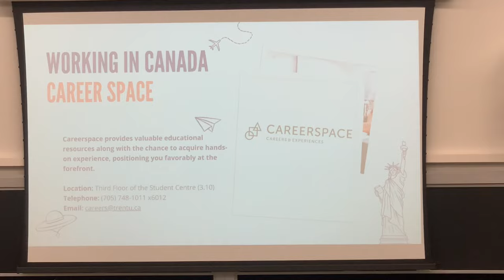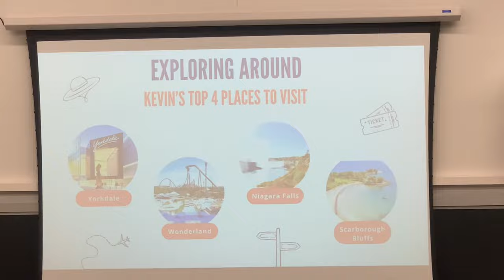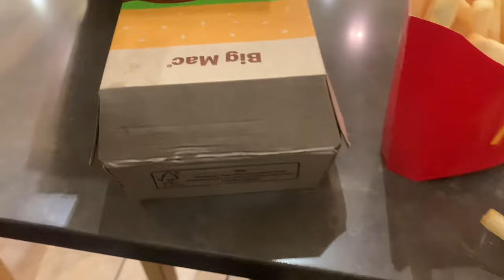My first week of Uni ~International student in Trent University Canada VLOG |Job hunting, tears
The long awaited UNI VLOGS are here!!!🤩

My first week of college
My first week of uni
Canada vlog
life in canada
International student canada vlogs
Job hunting in canada
Trent university
Trent university canada
Trent university peterborough
Vlog
tolu alax